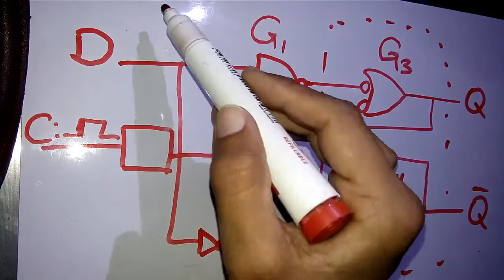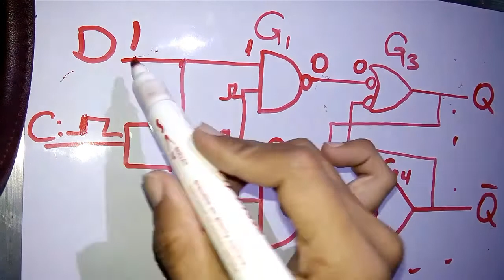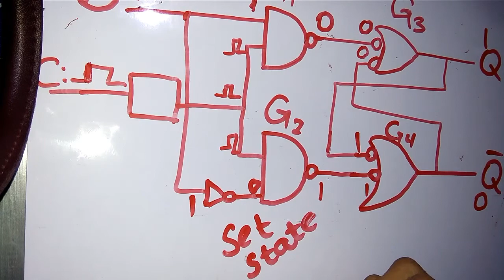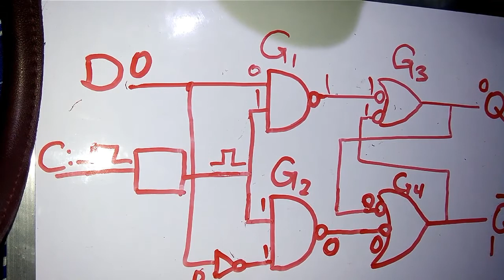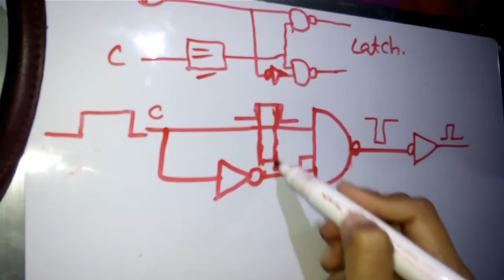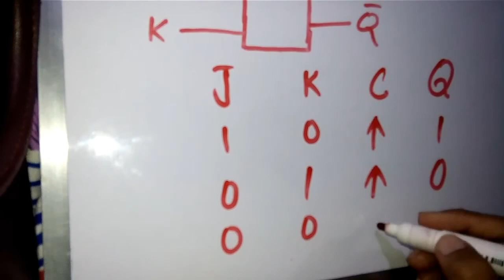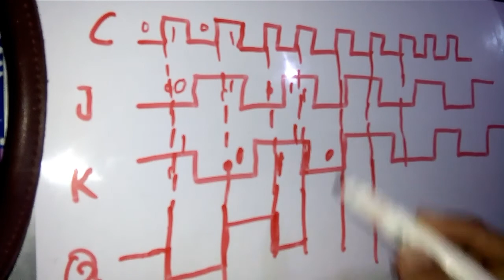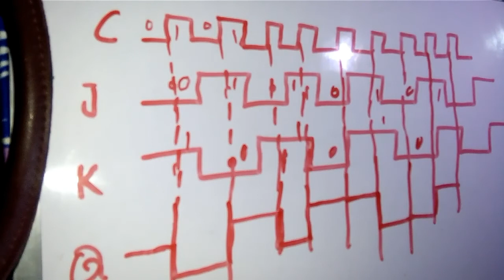Circuit diagram of D flip flop, JK Flip Flop